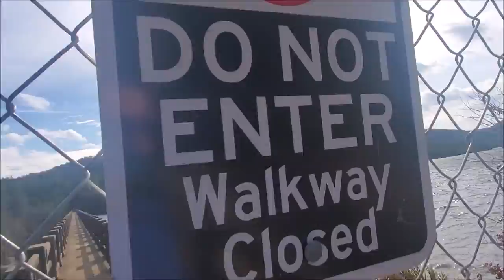November 23, Eureka Springs Arkansas and Beaver Lake Lakehouse Short Video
A breif video of our Thanksgiving visit to Eureka Springs and Beaver Lake, as well as Thorncrown Chapel & Leatherwood Lake